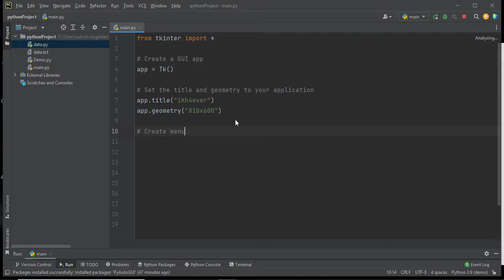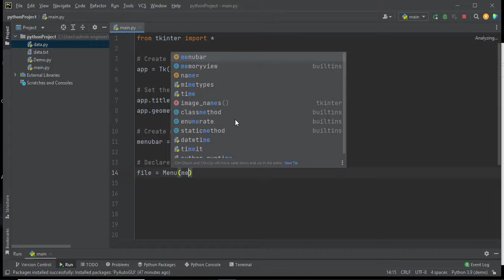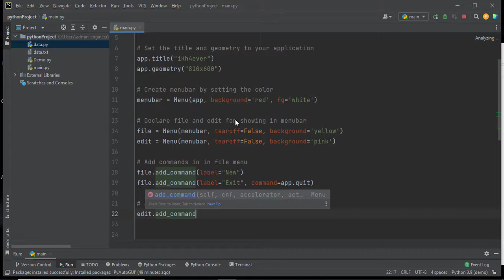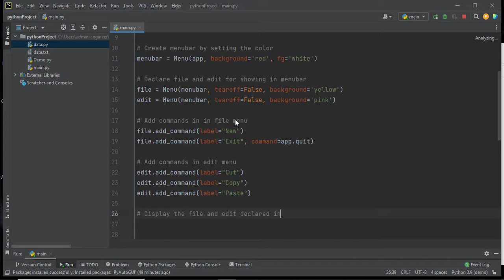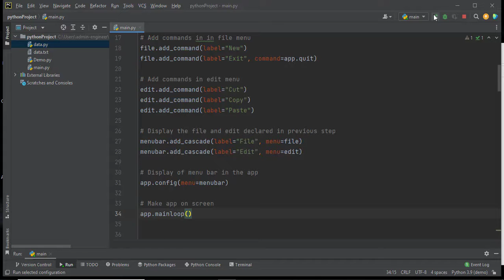Changing the colour of Tkinter Menu Bar Python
- BTC: bc1qzaqc8z47wsh47npnkv42h2plzgntt6tly02ll6